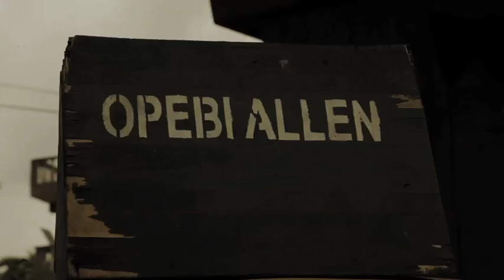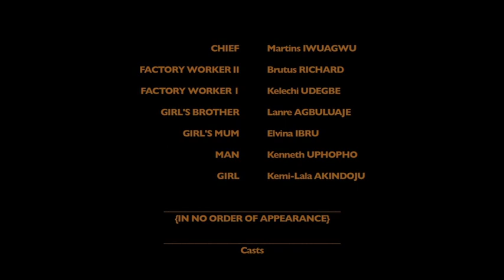DOWN AND OUT SHORT FILM (NIGERIA)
The life of a girl who was raped and that of a man that looses his job gets intertwined and leads them to an unexpected outcome.

Directed by Udoka Oyeka
Starring: Kemi Lala Akindoju and Kenneth Uphopho